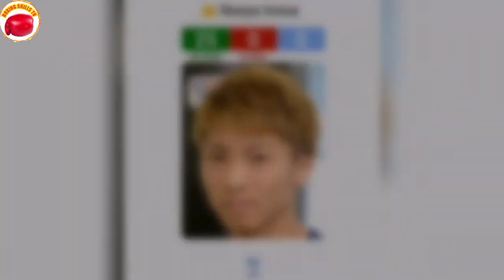GANITO PALA KATAAS ANG KINITA NABAYAD NILA NAOYA INOUE AT STHEPEN FULTON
BOXING SKILLS TV
GANITO PALA KATAAS ANG KINITA NA BAYAD NINA NAOYA INOUE AT STHEPEN FULTON